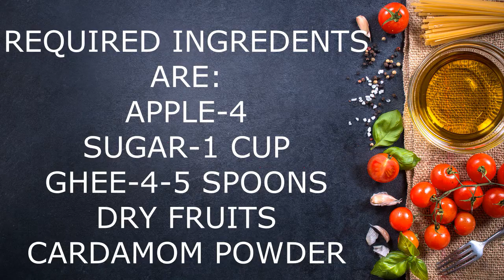how to prepare very tasty apple halwa [ very tasty !!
today's recipe is how to prepare very tasty apple halwa [ very tasty !!